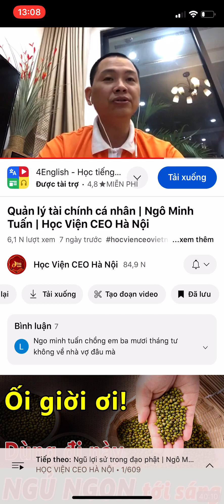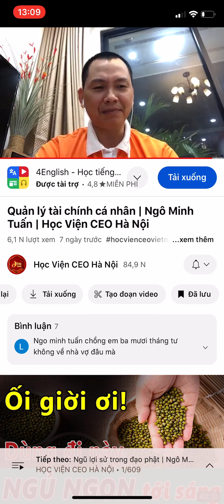ngày 5 tháng 5, 2024